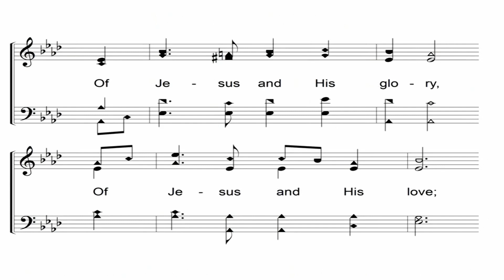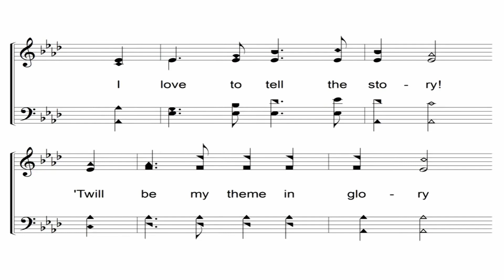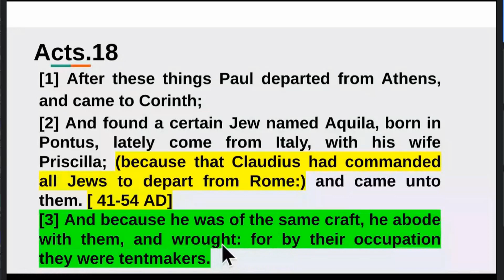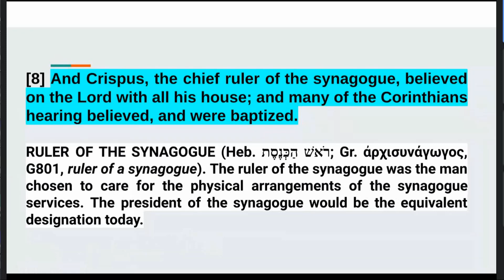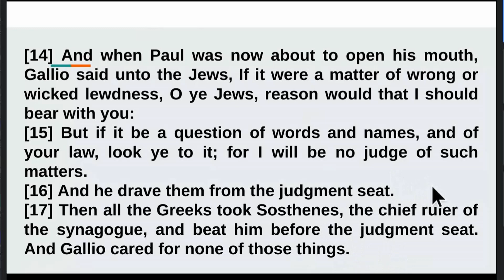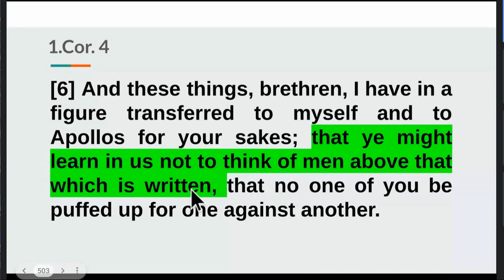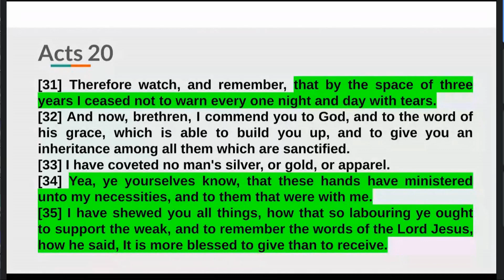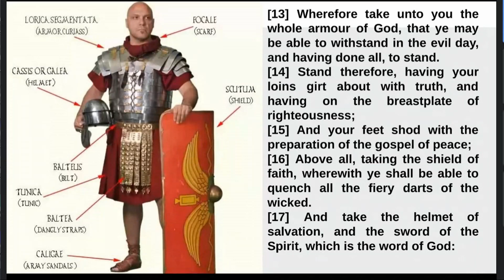Christ's Way Bible Institute: 07-24-2023. Lesson 20: Basic Bible Certificate Class.